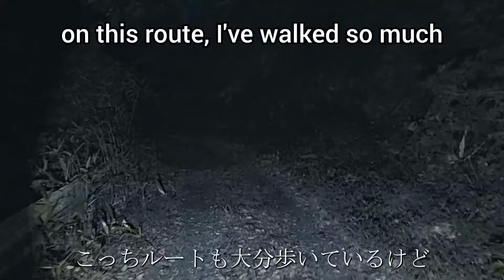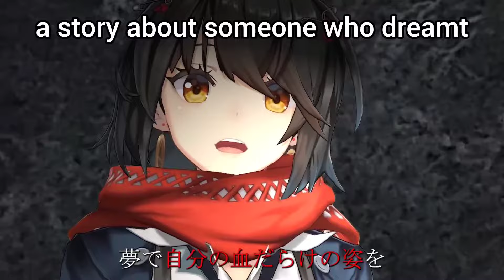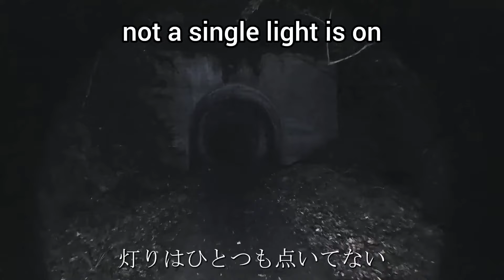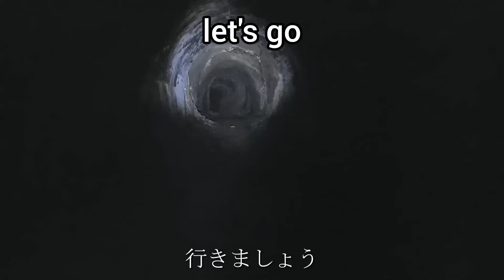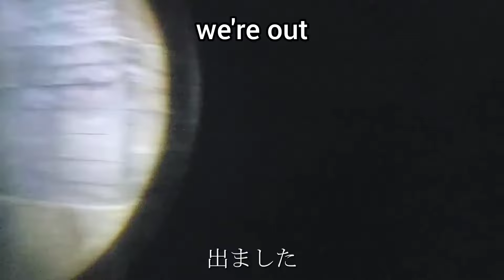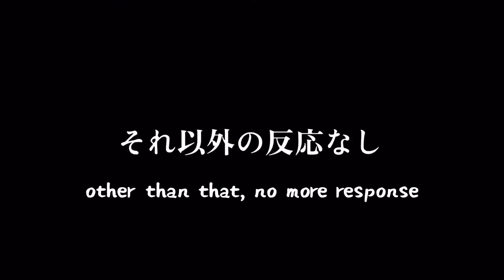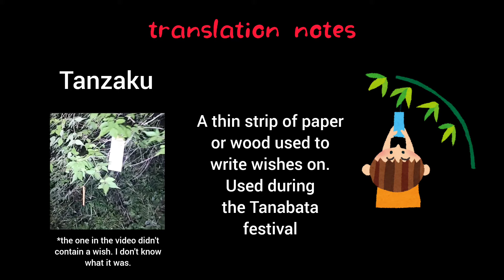Mashiro's vlog at a REAL LIFE haunted dam (Mashiro Meme / NIJISANJI)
Hello-! Today's video is long! Mashiro visited another real life haunted spot, Kanayama Dam.

In my translation notes I probably should have mentioned Junji Inagawa, the person Mashiro mentioned. He's a former comedian, actor, and ghost storyteller. It seems he told a story about the tunnel near the dam, and inspired many ghost tourists to visit the place, where they reported sightings of the bloody female spirit.

Today's question: what did you think of those voices?